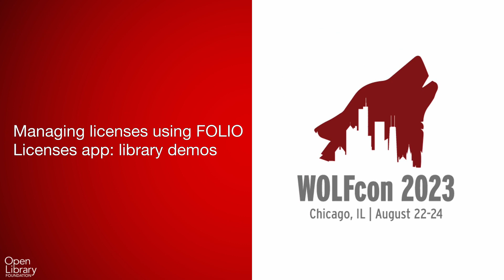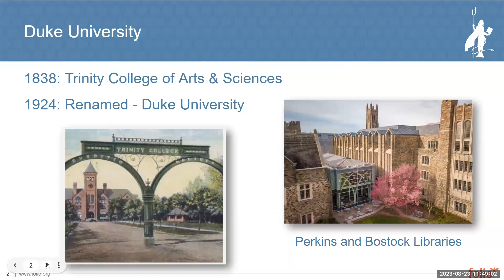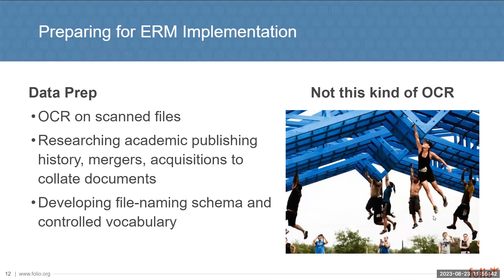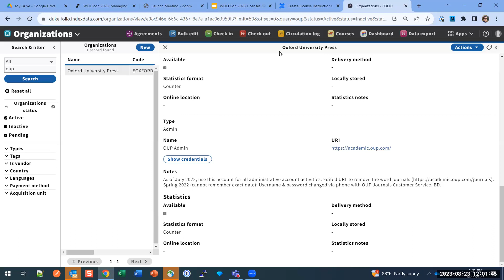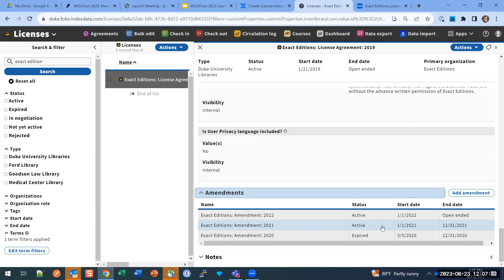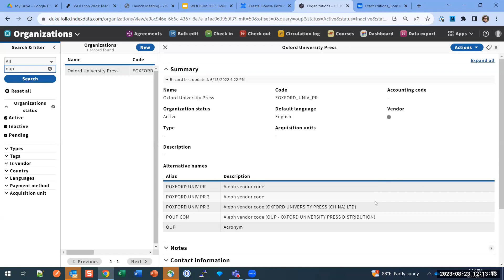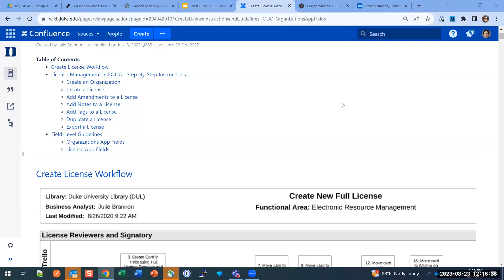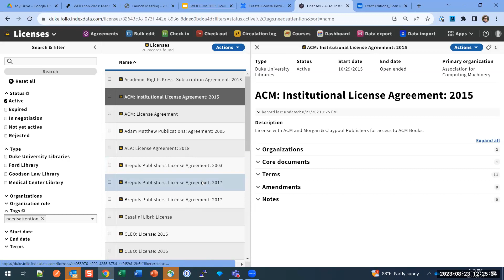Managing licenses using FOLIO Licenses app: library demos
World Open Library Foundation Conference (WOLFcon). August 22, 2023. Chicago, Illinois.

The Licenses app is one of FOLIO's ERM apps. Libraries use it to create and manage their licenses and to link the licenses to their agreements in the Agreements app. In this session, representatives from different institutions will demo their current and planned usage of Licenses app in practice.